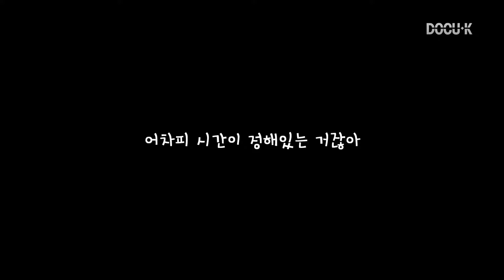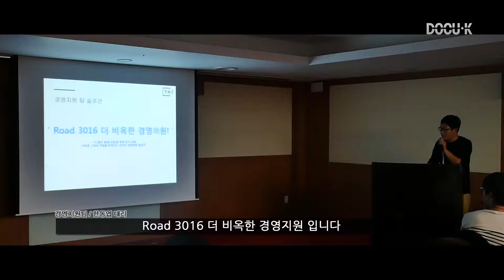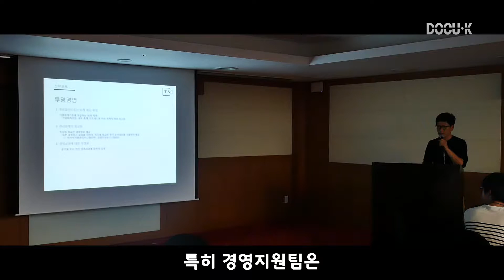다큐1000_2016년 하반기 워크샵 팀 발표 사전영상 분_ 경영지원 팀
리얼생존기_다큐1000_2016년 하반기 워크샵 팀 발표 사전영상 분_ 경영지원 팀